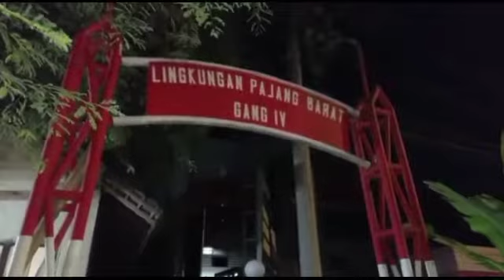Mahasiswi Asal Sumba Diduga Lakukan Praktik Aborsi